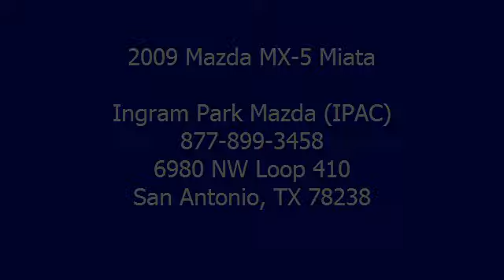2009 Mazda MX-5 Miata - Ingram Park Mazda (IPAC)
Ingram Park Mazda (IPAC)
6980 NW Loop 410

For Sale: 2009 Mazda MX-5 Miata
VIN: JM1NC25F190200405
Engine: I4 2.0L
Drivetrain: RWD
Transmission: Manual
Mileage: 37,476
Color: Copper Red Mica (exterior) Black (interior)

Features:
2009 Mazda MX-5 Miata Convertible.